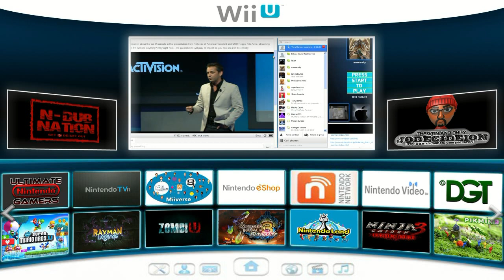Wii U Preview Event Live Fan Reactions: The Console Episode 9 Part 3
In this episode of The Console: Conversation With Gamers. Join N-Dub Nation Members as we watch the Nintendo Wii U Event. Also viewing the Japanese Feed at the same time. This will be a 4 part series of videos.
Featuring ECCWii, S4Y, The PMK Reporter, TheShooter, Tony Rende, SuperBros, and PhatGamer.